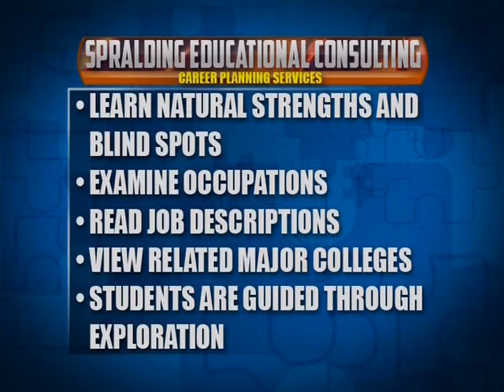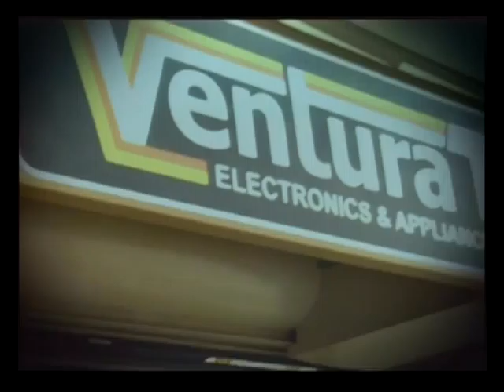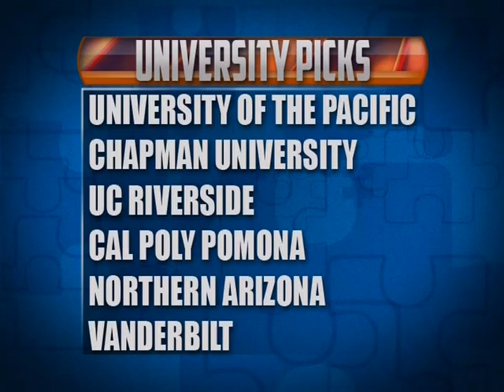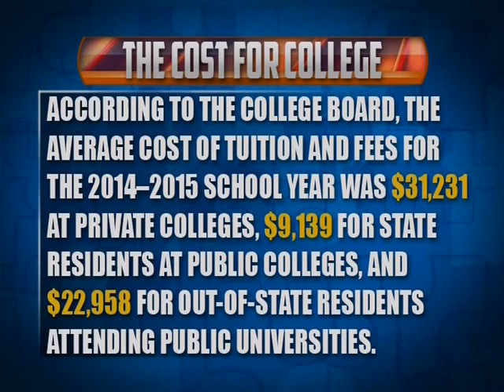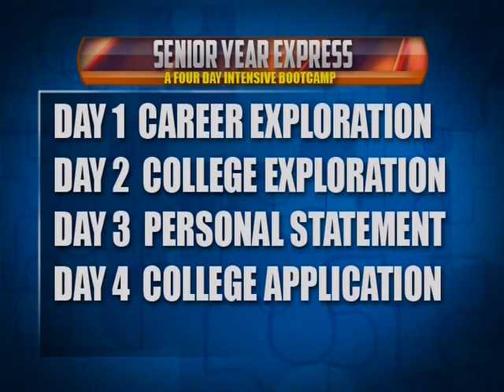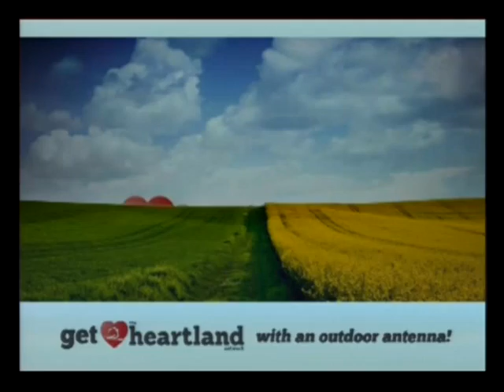20150605 EP 800 Suzanne Spradling